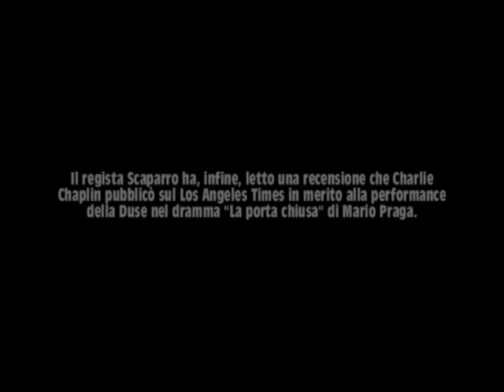Video di Maurizio Scaparro presso la Scuola di Recitazione Fondamenta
Maurizio Scaparro, noto regista Italiano in scena fino al 20 Novembre 2011 al Teatro Piccolo Eliseo con lo spettacolo "Eleonora - Ultima notte a Pittsburgh ", incontra gli allievi della Scuola di Recitazione Fondamenta.